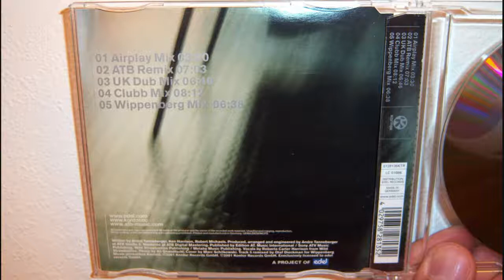ATB - Let u go (2001 UK dub mix)